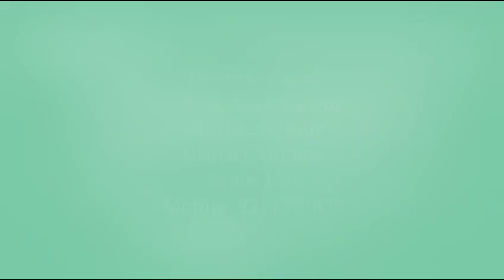Cauliflower WS 239, Unnao, Uttar Pradesh November 2024